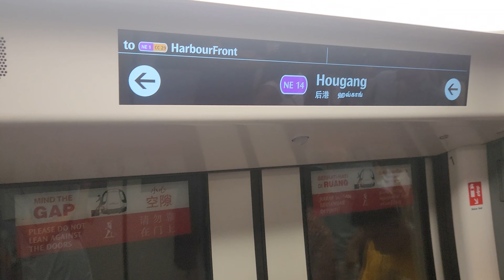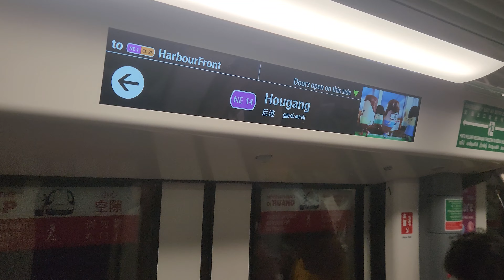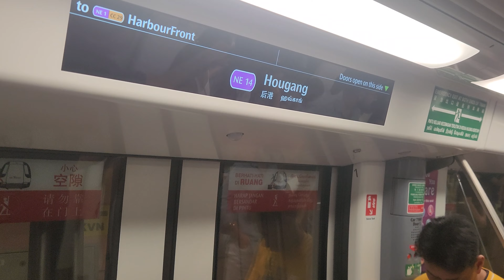[SBST] C751AR (Refurbished) 7049/7050 NEL (NE15 Buangkok to NE14 Hougang)